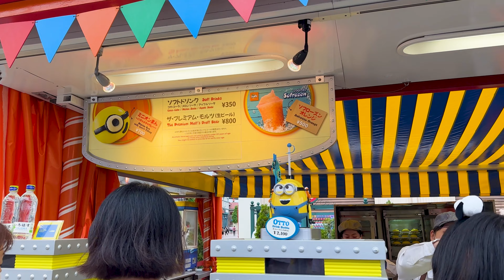Universal Studios Japan | Ultimate Fun: A Day at Universal Studios Osaka Japan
Universal Studios Japan is located in Osaka, the 3rd biggest city of Japan. In this video I will show you the best exciting rides of Universal Studios, Japan and I will share my experiences about those rides and you can see how many rides we can take in a single day without any express pass. So keep watching this video till the end.
Universal Studios Japan is one of the six Universal Studios theme parks and it is the second to open outside the United States.
In Universal studios Japan you will find exciting rides and shows including Super Ninterndo world, wizarding world of Harry Potter, Jurassic Park, adventures of Spiderman, Minion Park, Universal Wonderland etc.
The attractions are spread across eleven different areas. It is hard to complete all rides in a day. Because there are long waiting times to take any single ride. So, it’s best to visit early in the morning.
According to your budget you can take passes and tickets from the official website or from the counter. But I took my ticket from Klook.com. I didn’t take any passes. I just reached Universal studio quiet early in the morning.
We arrived in Osaka late, and the very next morning we had to reach Universal Studios early in the morning. So, in a hurry I forgot to take one of my camera batteries and to charge my phone. So, I used Milton’s iPhone to record the rest of the video.
While we are on the Hollywood Dreams roller coaster ride, Milton is enjoying the Show. So, if you don’t like to take any rides, you can enjoy the shows, food and crowd. You can visit anytime of the year
Though it is hard to enjoy all the rides in a single day, but it’s just awesome to be in the universal studio. At the end of the day you will return home with wonderful memories and believe me you will definitely want to visit again.

Please check one of the best theme park of japan from this video.
Best theme park Nikko Japan, Tobu World Square, miniature theme park // 日光東武ワールドスクウェア

Now if you want to know about ninja museum, then please check this video.

If you want to visit north japan specially tohoku region then please check my videos on it.

If you want to where and how to visit Aomori and best places to visit in Aomori then please check these videos;

One of the most sacred and mysterios place of Japan is Togakushi, Nagano, Japan.